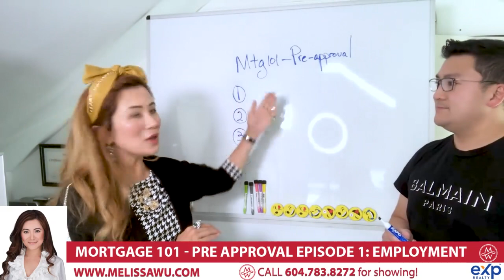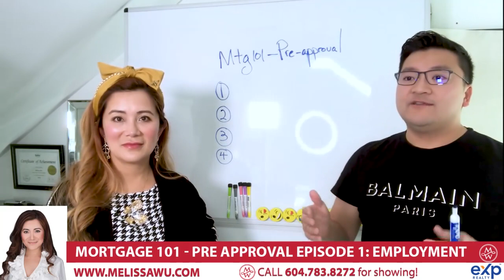Mortgage 101 - Pre Approval Process Episode 1: Income Planning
Melissa Wu - Top 1% REALTOR in Vancouver

Welcome to Melissa's Mortgage series! She had the honor to invite Gary Chan from BMO bank to give you some insight of the pre approval process. Each episode will comprise of each component in the process. In this episode, Gary Chan will talk about Income Planning through Employment.

👉WeChat: melissawurealty

Now is the time to join the Melissa Wu community!
Let us know what you want to see next!